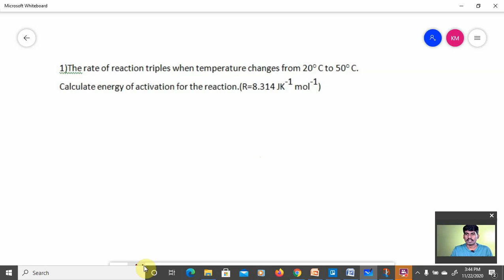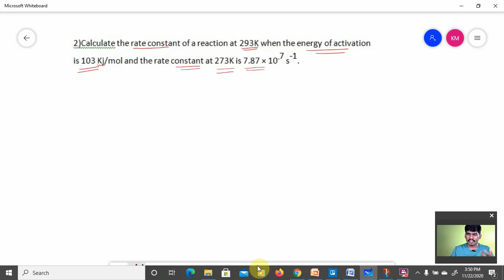Chemical kinetics important numericals for PU/NEET/JEE ELECTRON CHEMISTRY CENTRE BY VCHEM#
This video contains numericals from chemical kinetics which are important for PU/CBSE board exams as well as for NEET and JEE. These numericals are based on arrhenius equation,activation energy calculations etc.